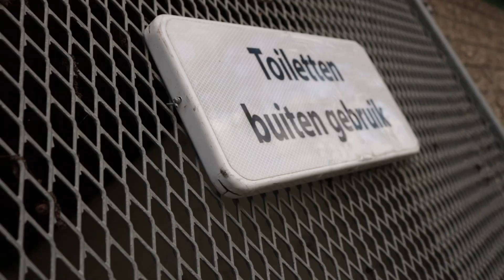Elke Miljonair Be Like...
🈹Vergeet geen Like achter te laten op deze video 😊